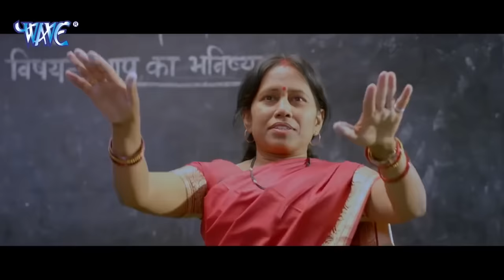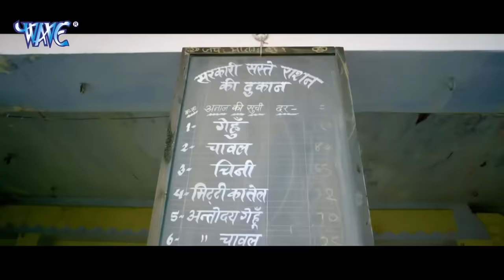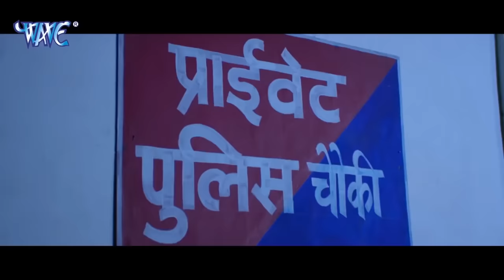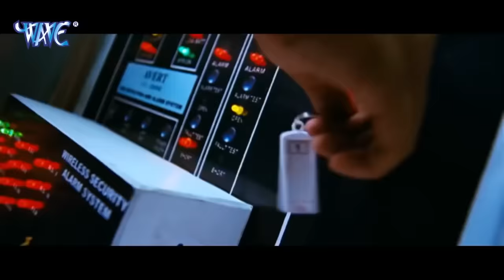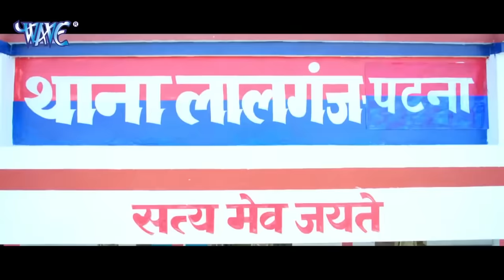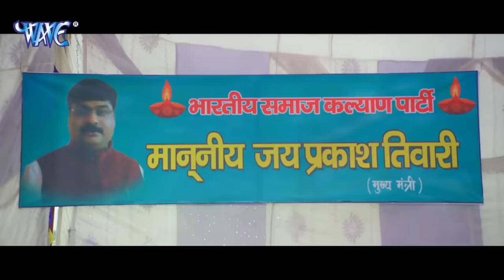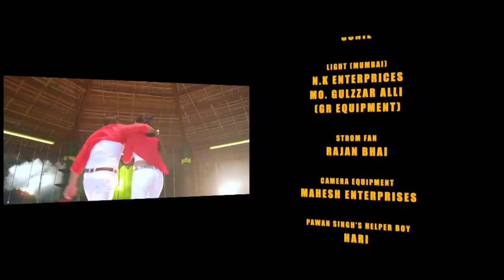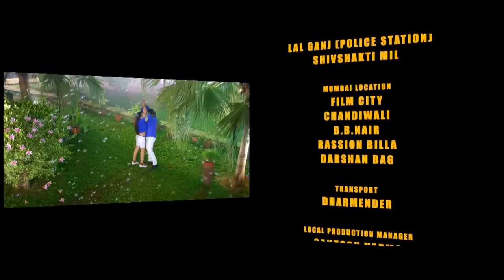हथकड़ी (2023) पवन सिंह का फिल्म हुई लीक | करोड़ो रूपये कमा गई फिल्म | Pawan Singh New Movie